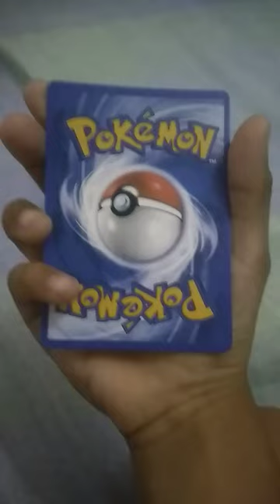10 May 2023